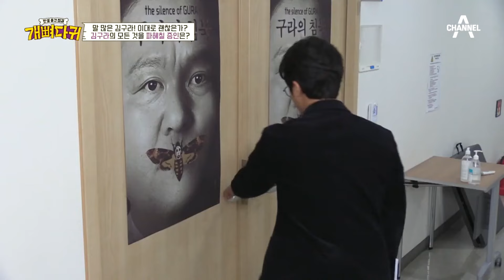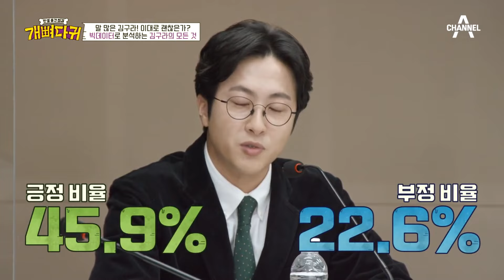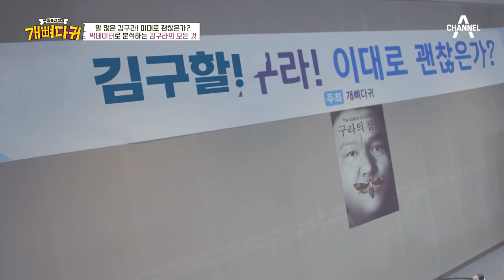[밥친구] 말 많은 김구라 이대로 괜찮은가?🤔 방송인 김구라에 대해 고찰하는 엉망진창 토크쇼🔥 | 개뼈다귀 9 회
🍯몰아볼 클립 ▶ [인생 중간 점검, 개뼈다귀] 9 회 (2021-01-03)

00:00 말 많은 독설가 김구라 길들이기 작전!
14:10 김구라와 박명수의 솔직(?) 토크
30:00 말 많은 김구라! 이대로 괜찮은가에 관한 토론 Start!
44:08 김구라! 왜 말을 많이 할까?
51:34 빅데이터로 분석하는 김구라의 모든 것